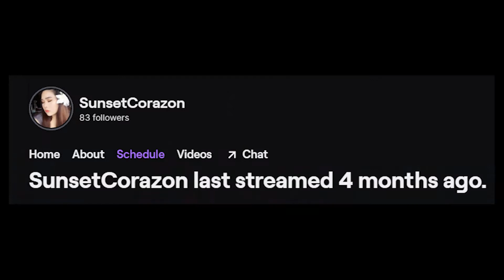We Are Literally On Fire! ~ I Love You Colonel Sanders: Episode 4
I do a lot of cool stuff here that you won’t want to miss out on!

Thank you all for being so patient with me and my upload schedule! My real life got really busy and hectic but I do want to make YouTube a priority because I love making videos like this. I hope you enjoy this episode where we are LITERALLY on fire!

Stacy: She is a cosplay legend! Check out her channel for CMVs and helpful guides to lip sync battles!

Chloe: She streams art and gameplay on Twitch and also has an online shop!